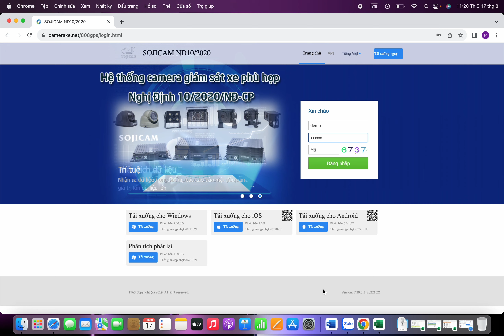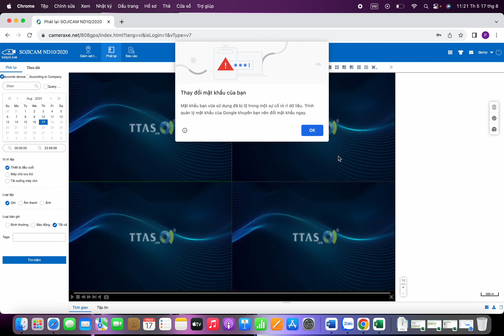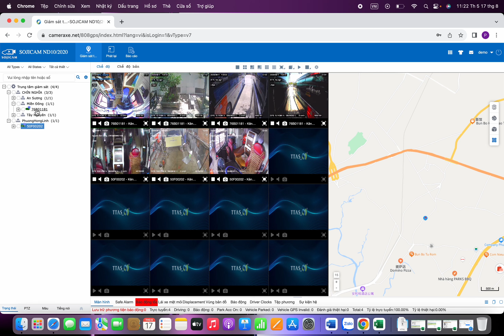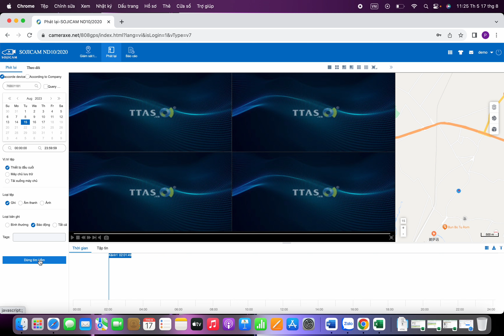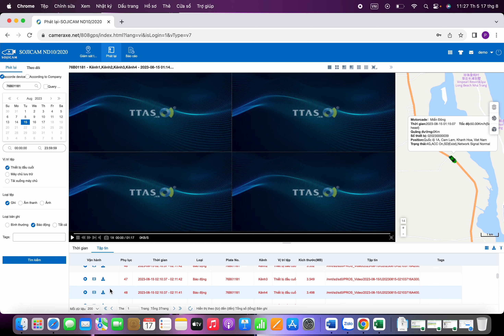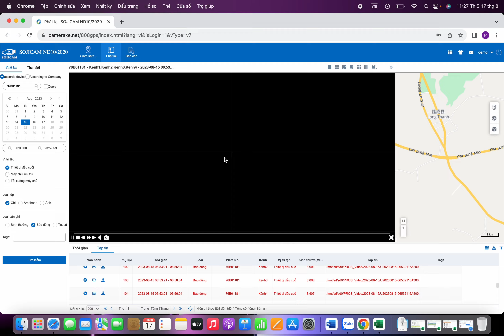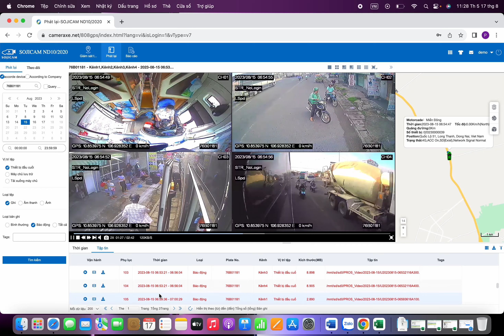Hướng dẫn sử dụng cameraxe net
Video này giúp Khách hàng đang sử dụng thiết bị camera giám sát hành trình giám sát xe từ xa biết được cách sử dụng phần mềm một cách hiệu quả.